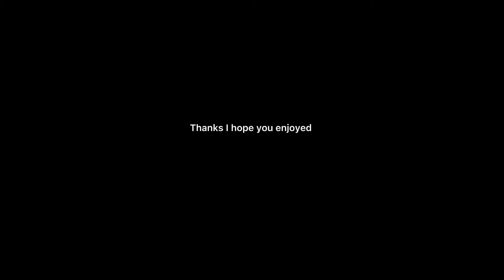Big boi dancin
And yes Elephants dance to Instrumental￼ music￼ but I had to mute the audio some old lady’s were talkin to loud.oh yeah and sub